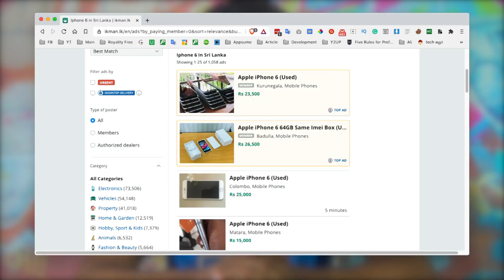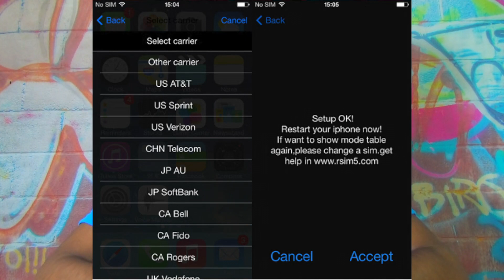Everything You Need to Know About R-sim iPhones (Sinhala)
Want to unlock your iPhone using an R-sim? In this comprehensive video, we'll tell you everything you need to know about R-sim iPhones. We'll explain how R-sim works, what you need to use it, and how to set it up on your iPhone. We'll also cover some common questions and issues that people encounter when using R-sim, and provide tips and solutions for troubleshooting. Whether you're a beginner or an experienced user, this video has something for you.